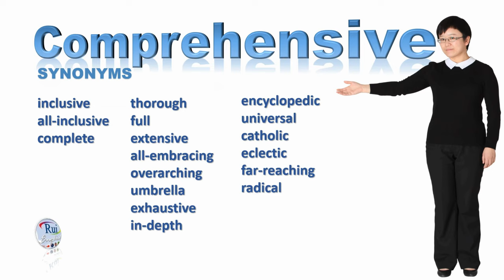Comprehensive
🔘RuiEnglish Lec: Comprehensive